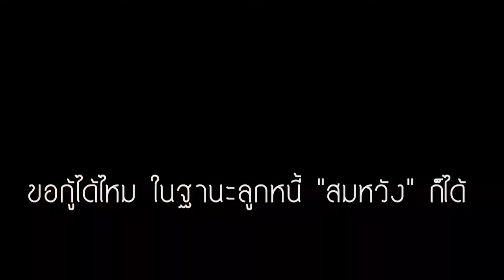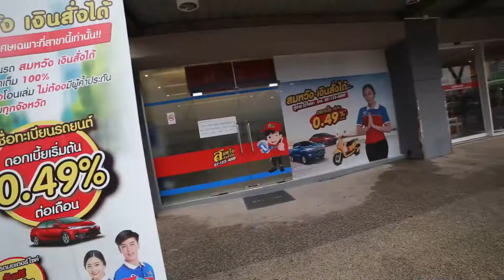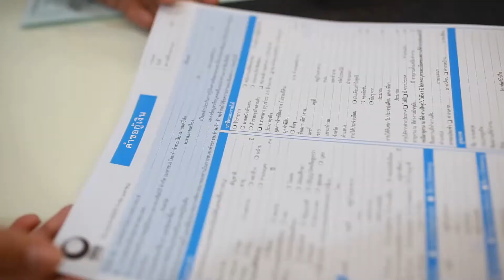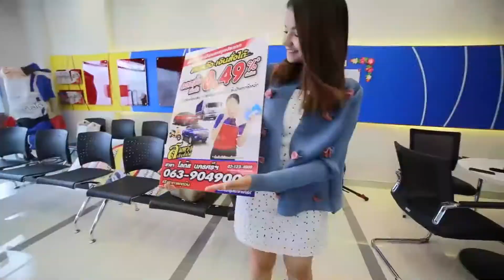สมหวัง ready player